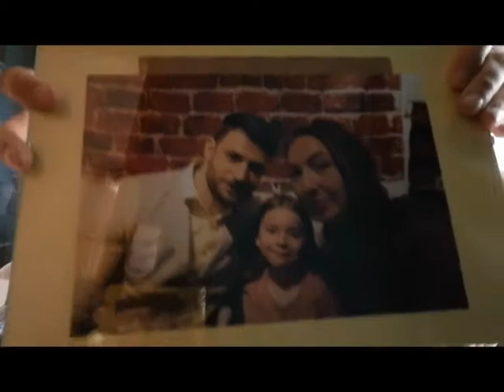Harry Potter, je sors ma collection des cartons après un an #1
Coucou tout le monde !  Aujourd'hui on se retrouve pour l'ouverture des cartons de ma collection Harry Potter première partie!
Bisous ♥

Mes bons plans:
*Igraal (une partie de vos achats remboursés! si si ça existe, vous vous faite plaisir et en plus vous êtes gagnante!)